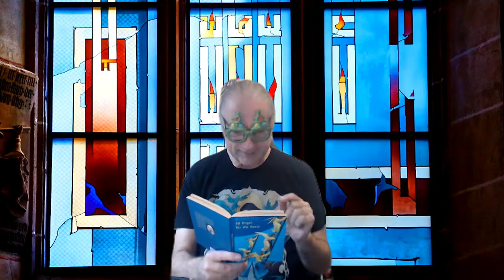11tes Türchen von Mickey's Adventskalender 2020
Wenn du dir mal ein ganz anderes Weihnachten erlauben dürftest, wie würde das dann aussehen?

Möge der Engel des Gehorsams dich begleiten.